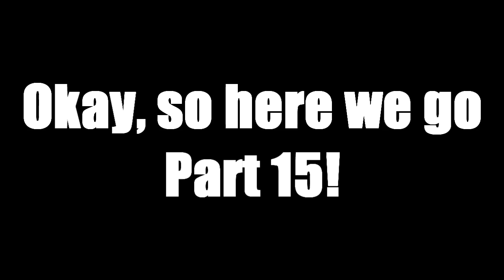Best of Meryl Streep - Interviews - Part 15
This is Part 15 of my series: Best of Meryl Streep - Interviews. Enjoy!